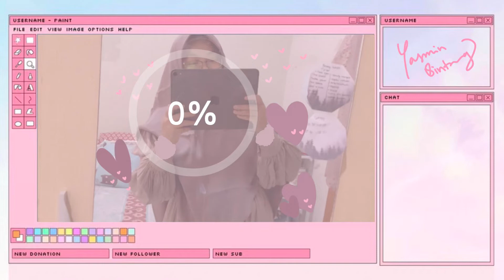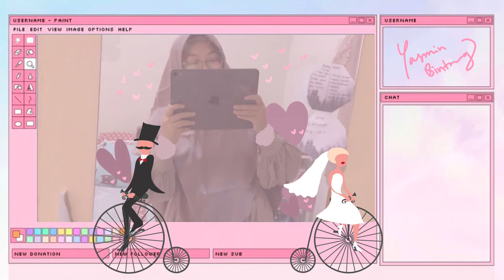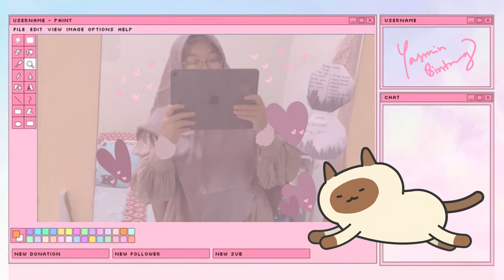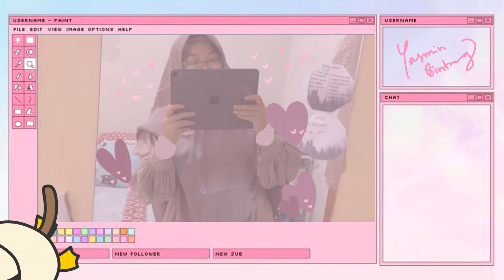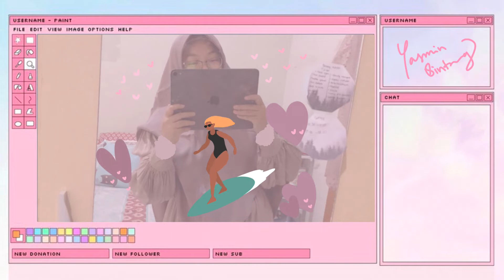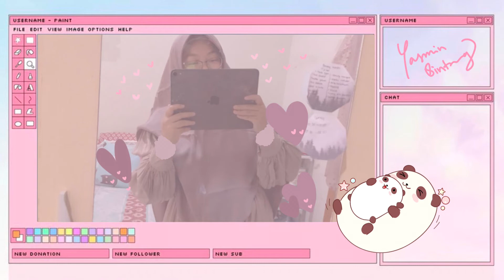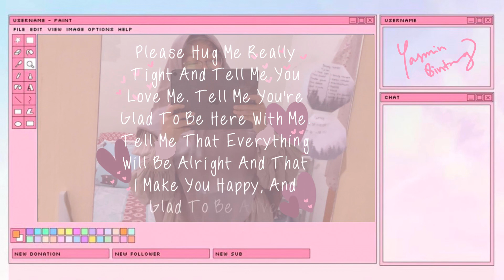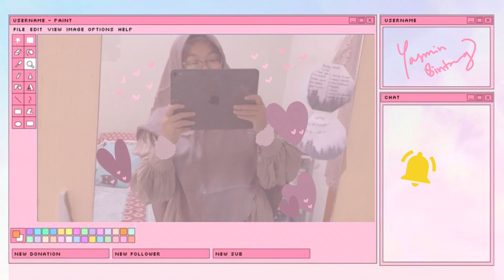Life After S1, habis kuliah ngapain? | biitalk eps.2